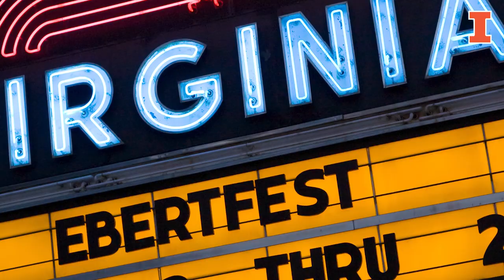Living in Champaign-Urbana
PhD candidates in the School of Molecular & Cellular Biology at UIUC share what makes living in Champaign-Urbana special.